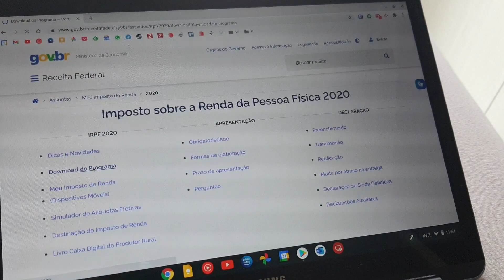Como BAIXAR Aplicativo Imposto de Renda IR 2021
Chromebooks com os melhores preços